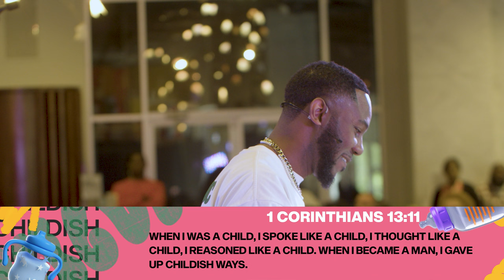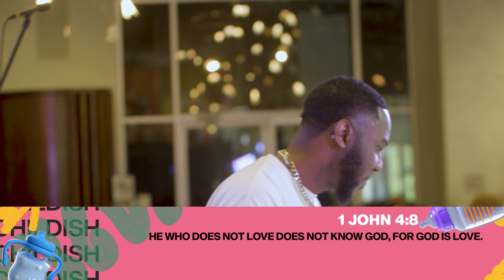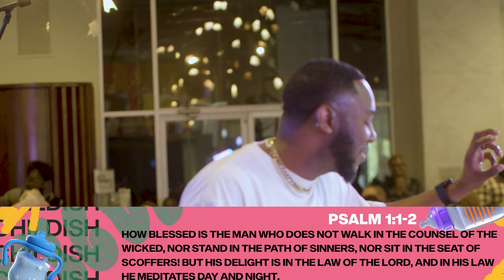I'm Done With That | Childish | Kris Dillard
Ready to give your life to Christ? Text imready to 94000.
To support this ministry and help us continue to reach people all around the world

Kris Dillard YouTube:
 / krisdillard